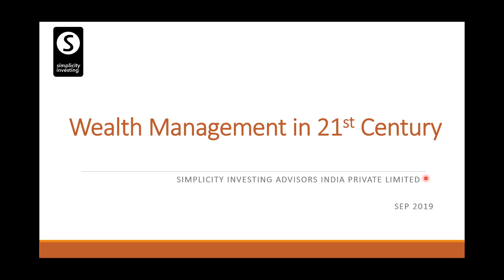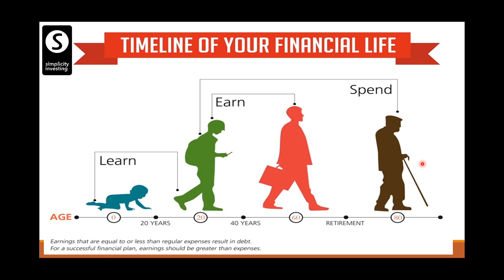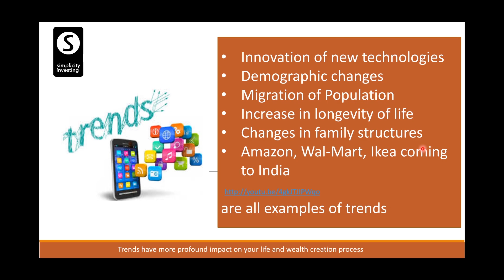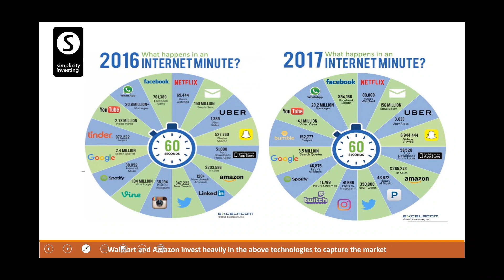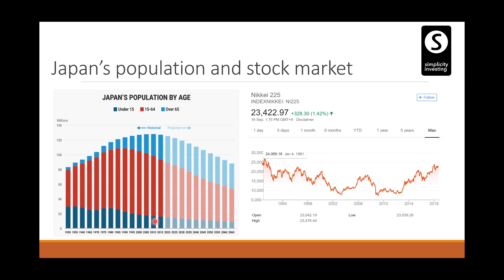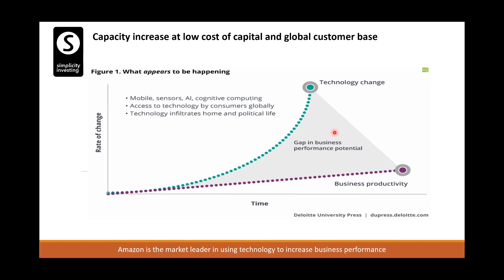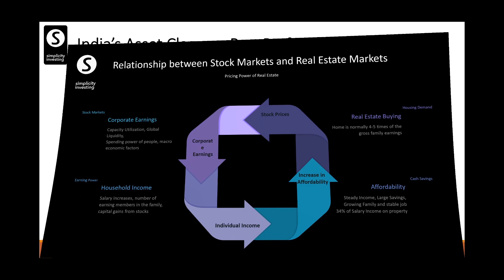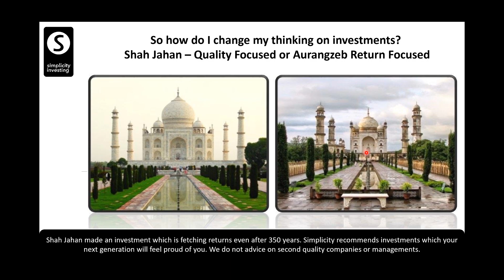Wealth Management in 21st Century - by Simplicity Investing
Simplicity Investing is presenting a knowledge sharing webinar on "Wealth Management in 21st Century".

We have discussed how the Demographics changes and Technological Advancements affects your Investments. Also, we have shared our core philosophy and the right investment strategies.

If interested, we can also arrange a 1-to-1 Meeting to take things forward.